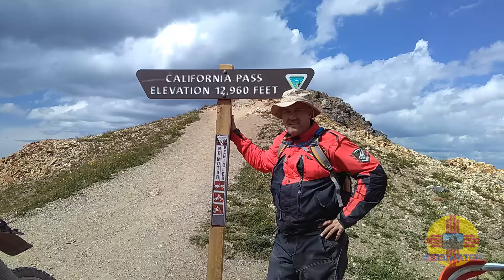California Pass Ascent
I broke away from the pack and thoroughly enjoyed riding up California Pass at my own pace. Music is Shake Me Down by Cage the Elephant.